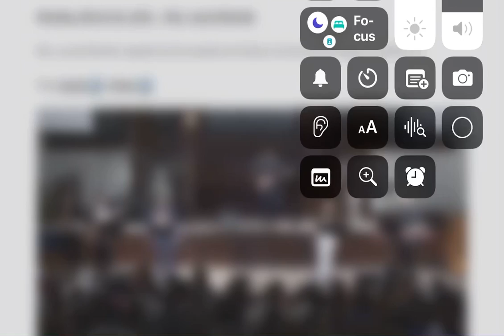Asbury chapel songs-raise a hallelujah ￼